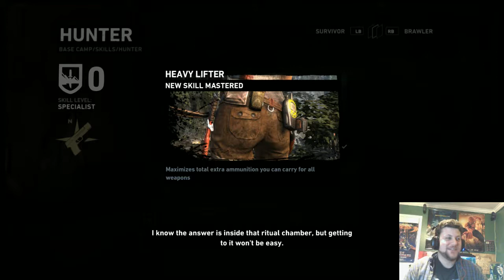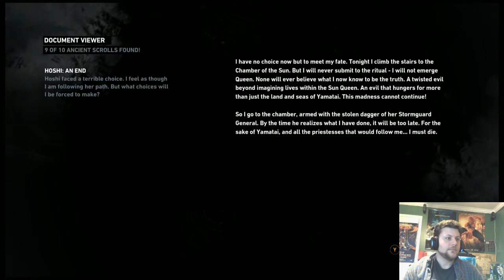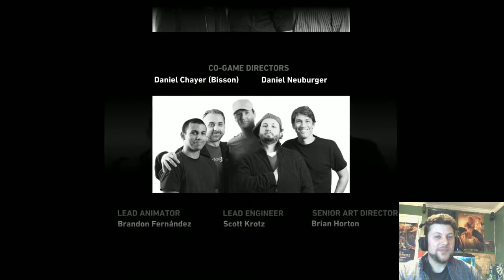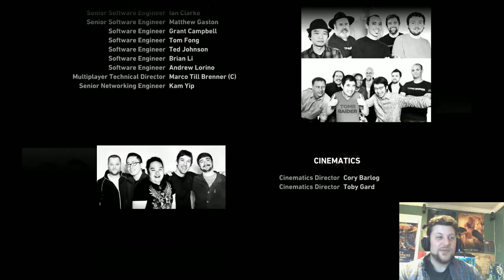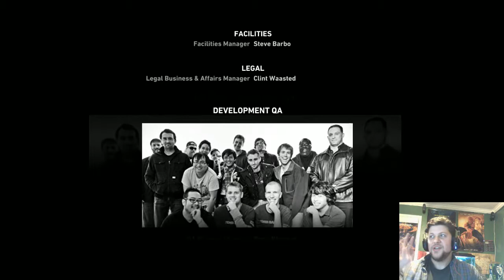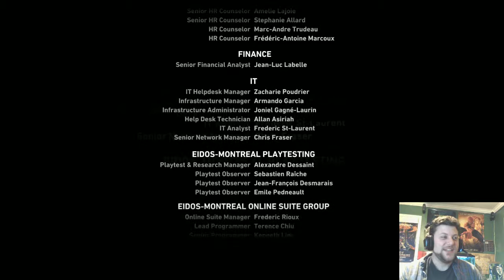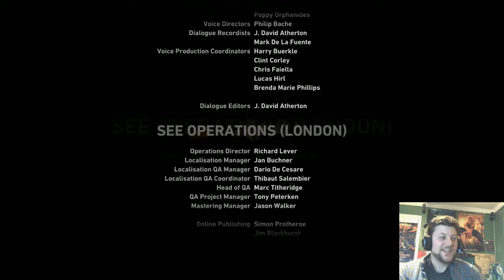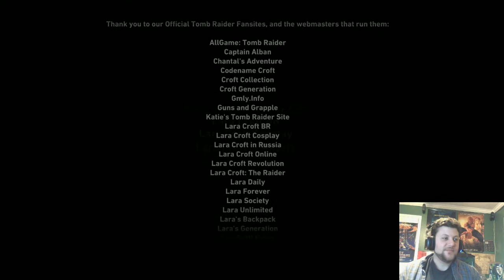Tomb Raider Part 11 - 1st Playthrough, Gameplay + Commentary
Mountain Stronghold, Shrine, Chasm Ziggurat. The End! See my Final Thoughts on the game at the end credits at 0:55:00.